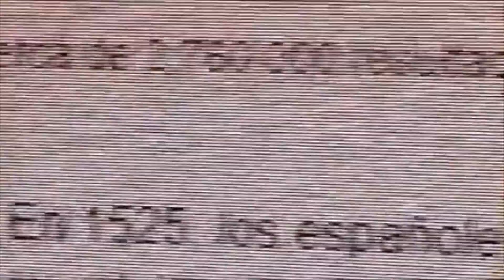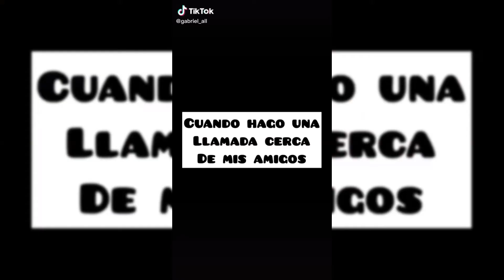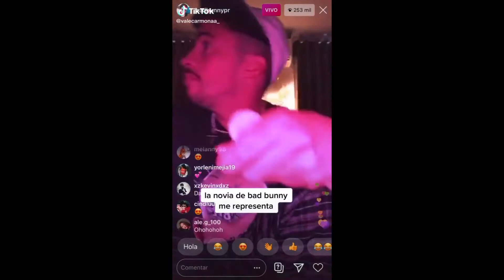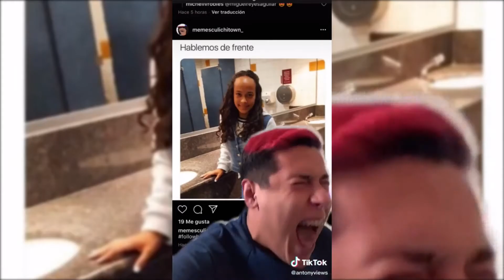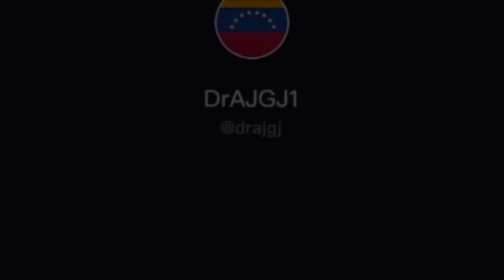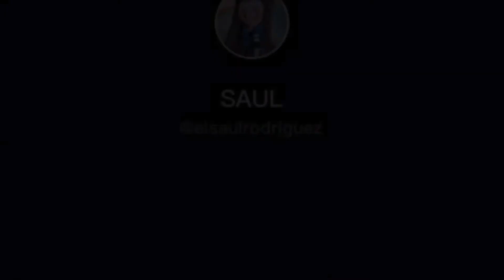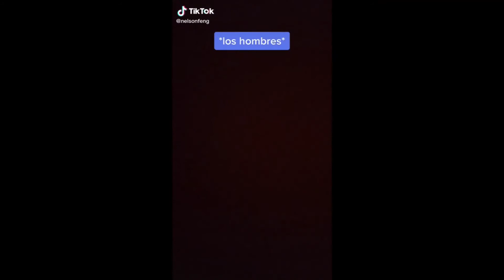MEMES LOCOS PERO CORTOS #5